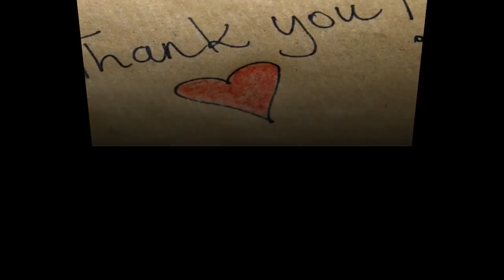Randy Moss, Steve Hutchinson move one step closer to Pro Football Hall of Fame - Daily News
Randy Moss, Steve Hutchinson move one step closer to Pro Football Hall of Fame